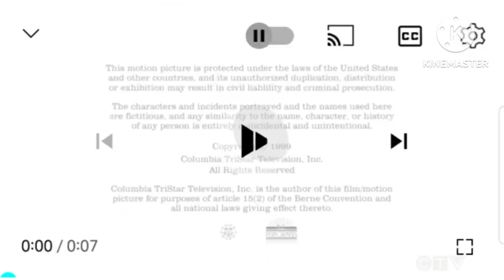Paul Haggis Productions/CBS Productions/Sony Pictures Television International (1999) in G Major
in G Major
Kinemaster
Logo